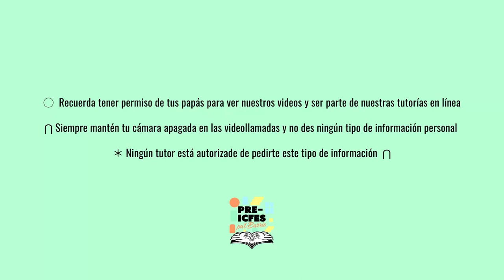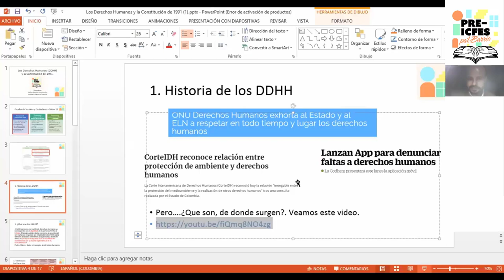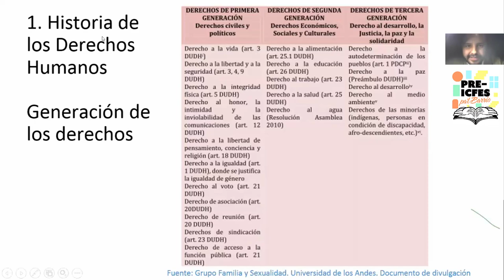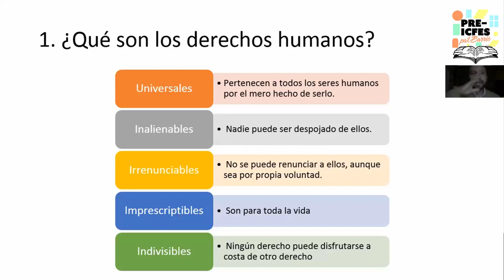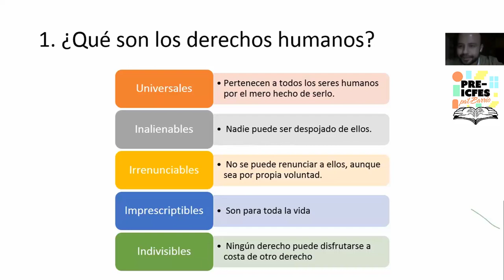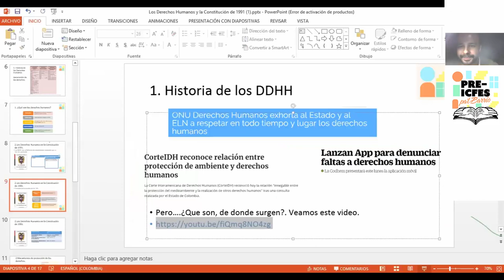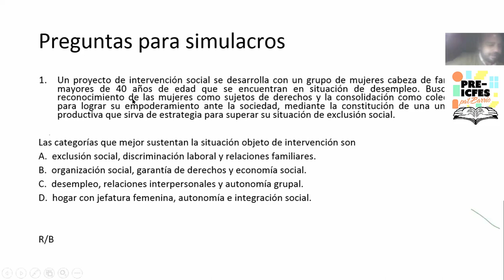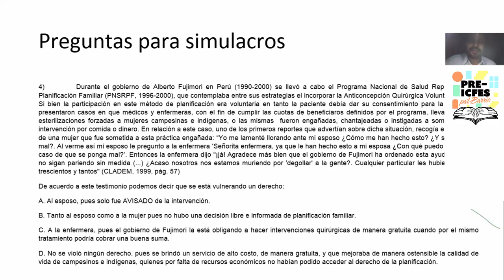2.3. Ciencias Sociales y Ciudadanas - Derechos Humanos y la Constitución de 1991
Bloque: Ciencias Sociales y Ciudadanas
Área: Pensamiento Social
Tutor: Vladimir Ariza Montañez
Tema: Derechos Humanos y la Constitución de 1991
Sesión: 12 de Julio

*Síguenos*